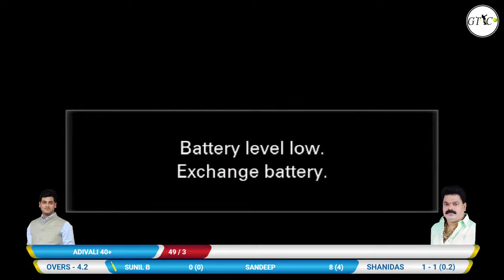ADIVALI 40+ vs HEDUTANE 40+ MATCH AT (४०+ अध्यक्ष चषक २०२३)